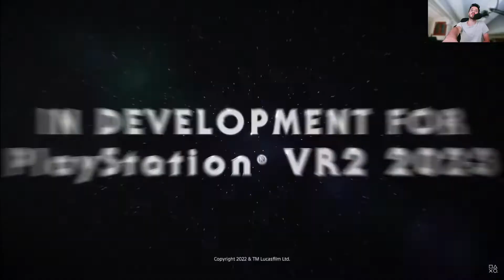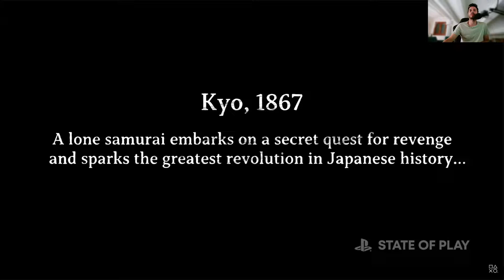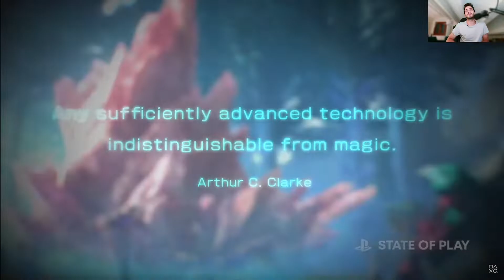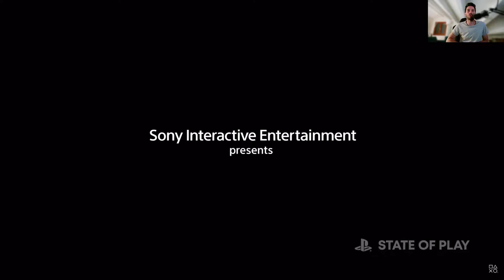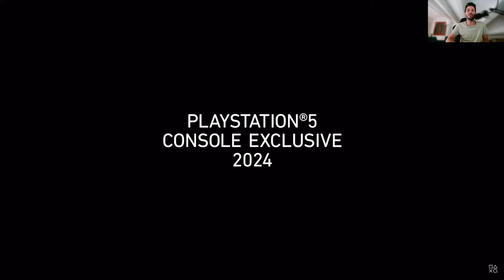State of Play Reaction ITA (Settembre 2022)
Le mie Console:

Playstation 5

Configurazione PC
S.O: Windows 11
GPU: Nvidia RTX 3060
CPU: AMD Ryzen 5 5600x
Ram: 16Gb
SSD: PNY XLR8 CS3040 M.2 NVMe Gen4 x4 Lettura: 5600 MB/s, Scrittura: 4300 MB/s

Risoluzione Schermo: 2448x1080
Ram: 16Gb
Archiviazione: 256Gb
Frequenza max: 144Hz

Risoluzione Schermo: 2560x1600
Ram: 8Gb
Archiviazione: 128Gb
Frequenza Max: 120